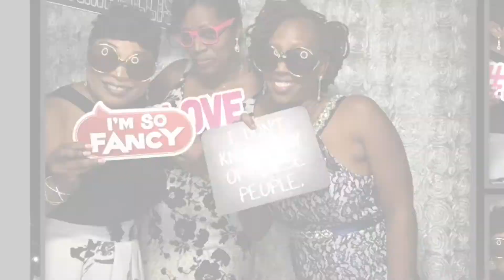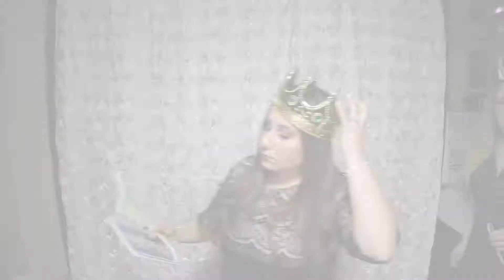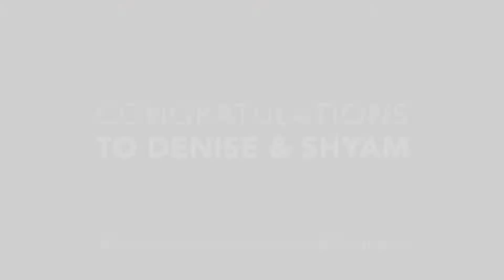Denise & Shyam's Wedding | Photo Booth | Jericho Terrace, NY | Spontaneous Entertainment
For More info on this Photo Booth Experience in the NY, NJ, CT area